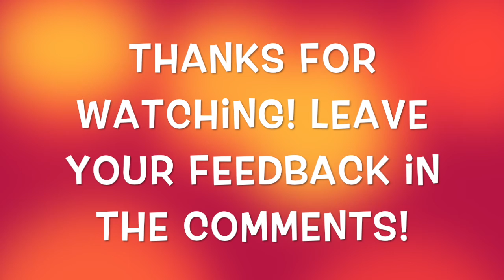Mc Storymode#1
plz.
also if your in chinese translation then something should appear.